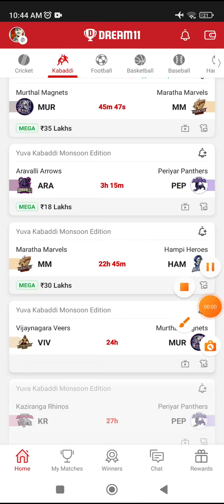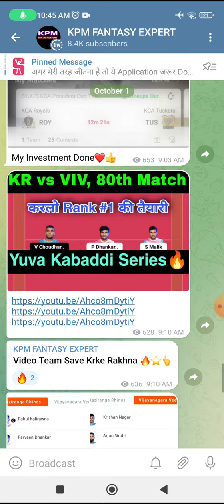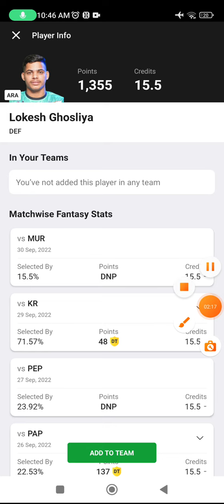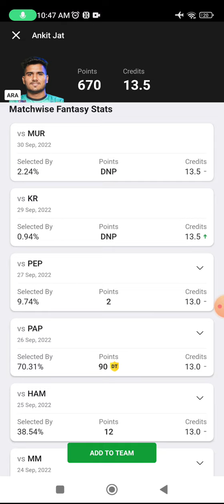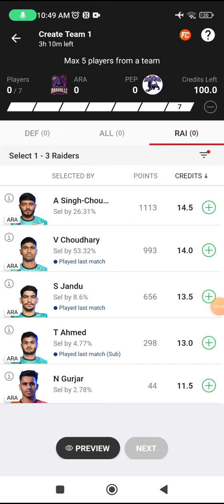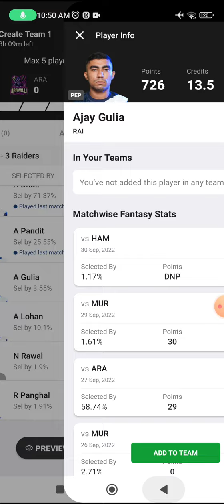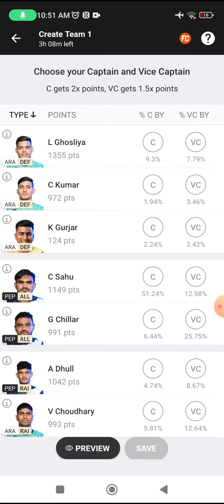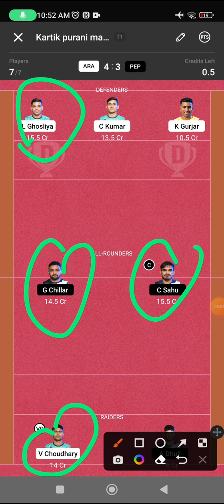ARA vs PEP Today Match Dream11 Prediction, PEP vs ARA Dream11 Kabaddi Team, ara vs pep gl picks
ara vs pep dream11 team today Match|ara vs pep kabaddi match dream11 today team|today match,